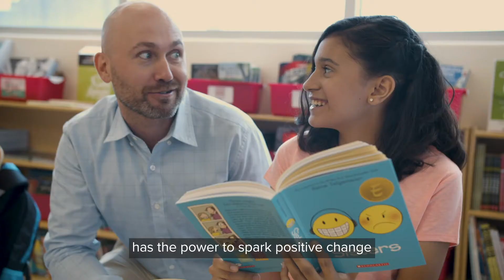Scholastic 100: Reading is Revolutionary